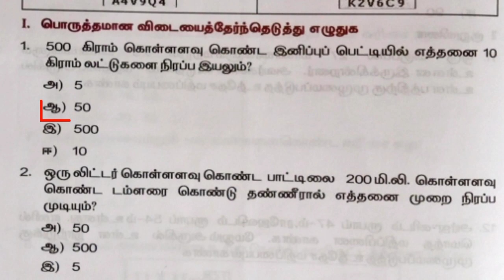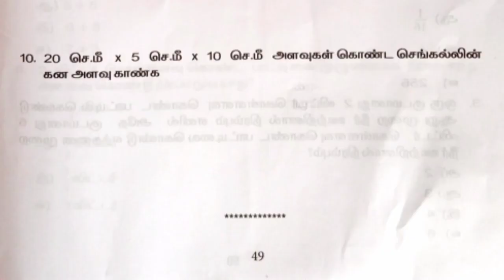ஐந்தாம் வகுப்பு கணக்கு பயிற்சித் தாள் - 14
click here 🖕
ஐந்தாம் வகுப்பு கணக்கு பயிற்சி புத்தகம் முழுவதும் விடைகளுடன்